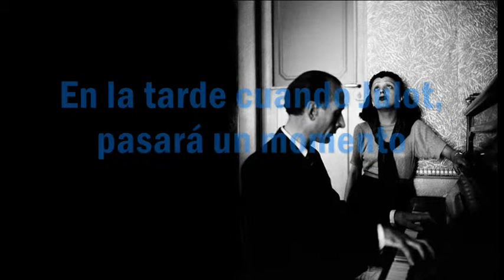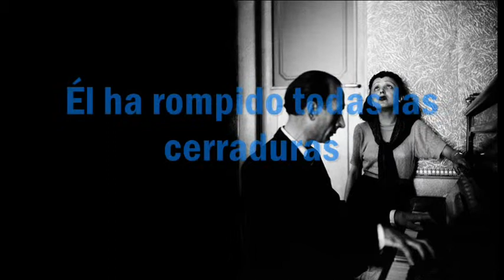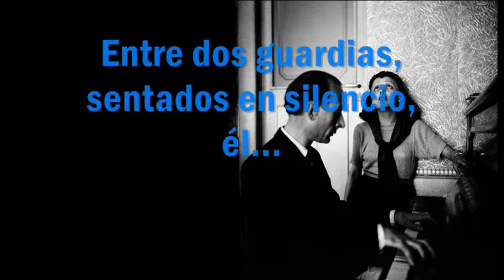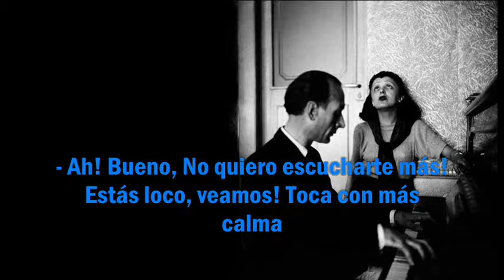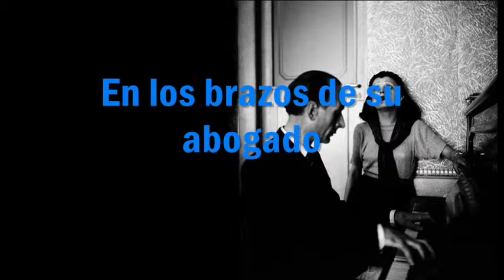Édith Piaf - La Java en Mineur - Subtitulado al Español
Édith Piaf: "La Java en Mineur" (La Java en Menor) con subtítulos en español.

Rara canción  interpretada por Piaf con varias interrupciones del pianista Ralph Careel (Pianista de Marie Dubas) que la acompaña.